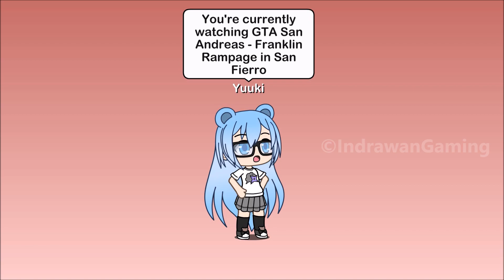GTA San Andreas - Franklin Rampage in San Fierro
After Taking Lamar to the Airport
Franklin suddenly gets possessed by CJ and start rampaging around San Fierro